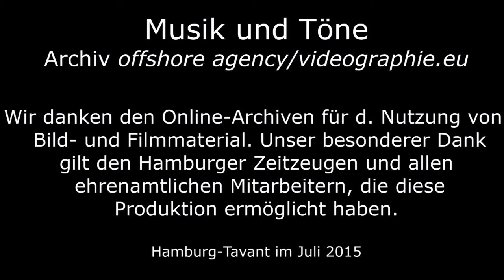Radio London in der NS-Zeit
Ausschnitt aus dem 6-teiligem DVD-Projekt "Hamburgter Zeitzeugen berichten - 1933 bis 1947" (Dauer insgesamt: 4 Std.) von Rolf Jacobson und Gunter Cornehl in Kooperation mit der Zeitzeugenbörse Hamburg. . Redaktionelle Mitarbeiter und Sprecher im Film sind Schüler der Rudolf-Steiner-Schule Hamburg-Bergstedt (Abi-Klasse 2014/15).